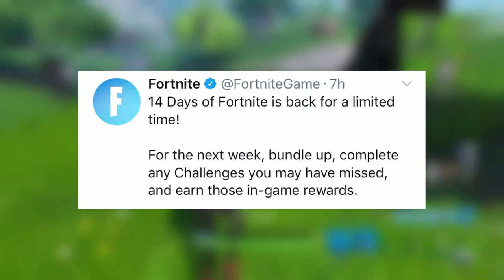14 DAYS OF FORTNITE - EXTENDED explained...